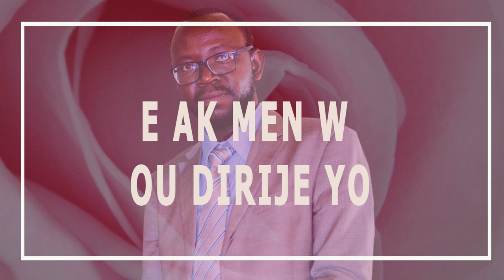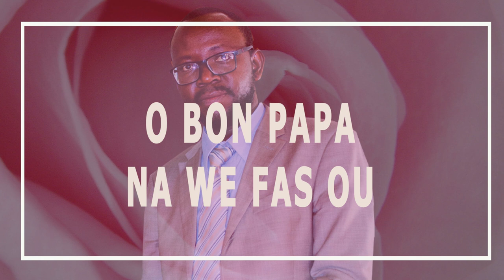Je chanterai ton Grand amour % version créole%chant d'espérance by adorateur Bertin D.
26 Tradiksyon mizik nan nan desperans lan. Travay la ap kontinye nan non Jezi. Pa bliye si w vle kominike ak nou ou ka fe sa pou avansman pwoje sa.